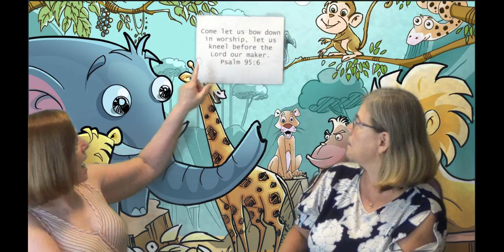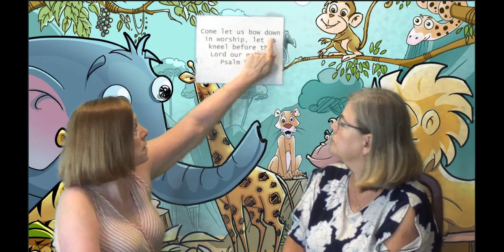Bible class with Ms. Debbie and Ms. Darlene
Let's talk about Isaiah!